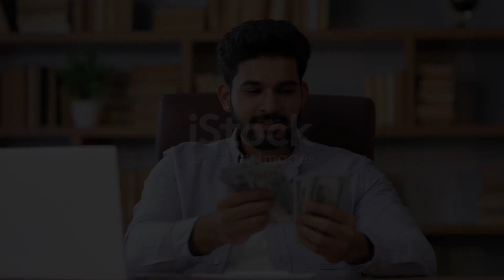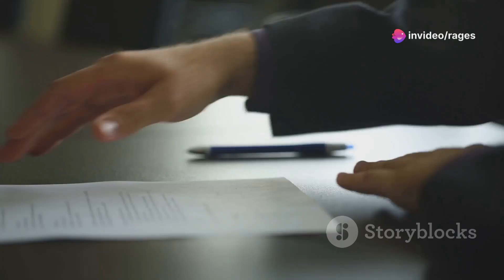🚀 Riding the Octopus Ship: The Million Dollar Job 💼💰🌊🐙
Introduction: Explore the thrilling adventure aboard the Octopus Ship as we delve into the million-dollar job, filled with twists and turns! 🚀

Climax: Witness the heart-pounding climax of the mission as we navigate through challenges and obstacles, leading to an epic showdown! 💼💰

Ending: Experience the exhilarating conclusion as our journey on the Octopus Ship comes to a dramatic close, leaving you on the edge of your seat! 🌊🐙

Scope: Discover the vast scope of opportunities and possibilities awaiting those brave enough to embark on this daring expedition! 🌏

Limitations: Uncover the limitations and hurdles we encountered along the way, testing our resilience and determination! 🛑

Captions: Dive into insightful captions that accompany each scene, providing context and depth to our thrilling adventure! 📝

Strategies: Learn about the strategic maneuvers and tactics employed to overcome challenges and achieve our goals! 🎯

Trending Goals: Explore the trending goals driving our mission forward, setting the stage for an unforgettable journey! 🔥

Consistent Advantages: Delve into the consistent advantages that propel us forward, ensuring success at every turn! ✨

Inconsistent Disadvantages: Navigate through the inconsistent disadvantages we faced, turning setbacks into opportunities for growth! 🔄

Key Tools: Discover the key tools and insights gained from this video, empowering you to embark on your own epic adventure! 🔧📚

Relevance: Understand why this matter exists and why it's crucial for you to be a part of this thrilling journey! 🌟

Hypothetical Values: Explore the hypothetical and experimental values presented in this video, sparking curiosity and imagination! 💡

Consistency of Testament: Witness the consistency of testament as we showcase why this video was created and its enduring impact! 📜

Legacy: Uncover the legacy of this video and its lasting influence on future adventures and storytellers! 🏛️

Quotes: Reflect on inspiring quotes from the video, igniting passion and motivation for your own endeavors! 💬